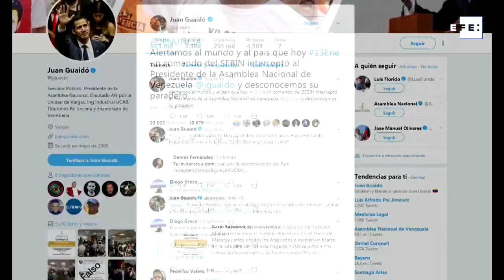Presidente do Parlamento da Venezuela é detido e liberado minutos depois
Caracas, 13 jan (EFE).- O Serviço Bolivariano de Inteligência (Sebin) prendeu neste domingo o presidente da Assembleia Nacional da Venezuela (AN, Parlamento), o opositor Juan Guaidó, mas o liberou minutos depois, informaram à Agência Efe fontes ligadas ao parlamentar.